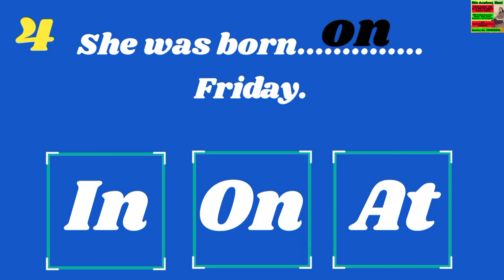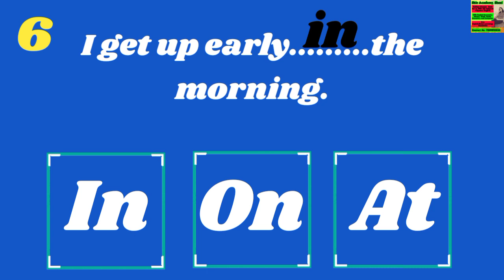English Grammar Test | Prepositions | English Level Test, Score 10/10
English Grammar Test | Prepositions | English Level Test, Score

 English grammar practice exercise for CBSE class 10 students
# English grammar practice exercise preposition for all kinds of boards
 English grammar practice exercise for old types of competitive exams
 English grammar practice test
 English grammar practice test for children
 learn English grammar step by step
 improve your language is step by step
 learning by watching
 most common mistake in prepositions
 most important English grammar practice exercise
 quick and easy revision before exam
 must revise before exam English grammar practice exercise topic preposition
 English grammar practice exercise for CTET exam
 English grammar practice exercise for HTET exam
 English grammar practice exercise for CET exam
 best revision before exams
 helpful in editing
 common mistakes related to preposition in editing
 English sentences for daily use
 watch and improve your language skills
 English grammar practice at home
 best and important English grammar exercise preposition